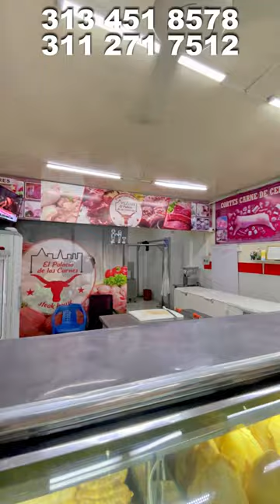🔥PROPIEDAD VENDIDA🔥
🔥(SE VENDE)🔥CARNICERÍA EN YOPAL🍖🥩Está ubicada en la Calle 24 con Cra 29, al lado del super mercado el Sinaí. Tiene un costo de: $75 MILLONES, documentación al día.

VENTA DIRECTA:
Números de sus propietarios.